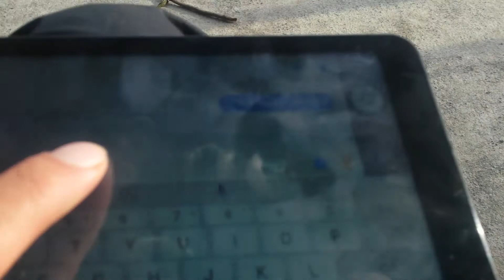Tao The Beginning(7)